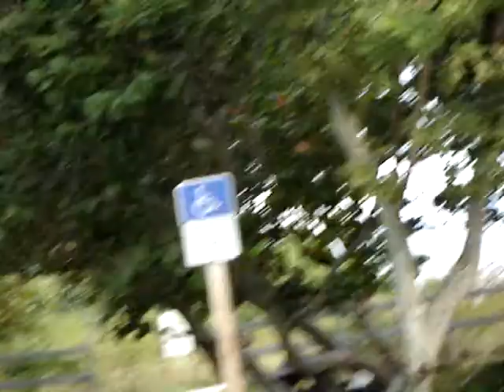Raccoon en Key Biscayne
Este video es hizo en la Isla de Key Biscayne en Florida, en el cual se puede apreciar un grupo de raccoon o mapaches que viven al lado de la playa.